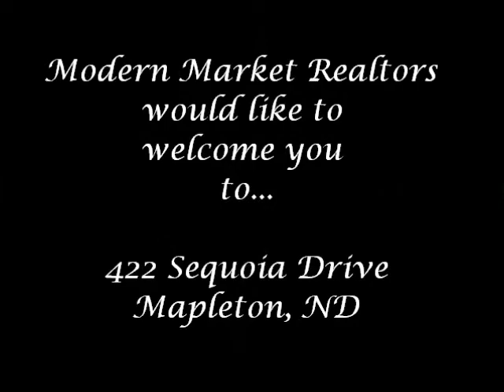422 Sequoia Drive Mapleton ND ( Modern Market Realtors)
Exceptional Bi-level in Mapleton's Newest Development with 4 bedrooms, 3 baths, ''oversized'' 2 stall garage & adorable front porch. Quiet wooded neighborhood with hometown feel. Call Modern Market Realtors for more information or for your private showing. Search all homes listed for sale in the FM Area.
Whether you are looking to buy or sell your home, Modern Market Realtors and their real estate agents and brokers in Fargo Moorhead connects you with professionals who can help meet your needs. Because the Fargo Moorhead real estate market is unique, it's important to choose a real estate agent or broker with local expertise to guide you through the process of buying or selling your next home. Our real estate professionals who specialize in buying, selling, foreclosures, or relocation - among many other options. Alternatively, you could work with the best local agent or real estate broker who provides an entire suite of buying and selling services.